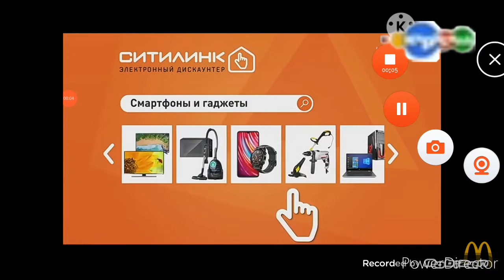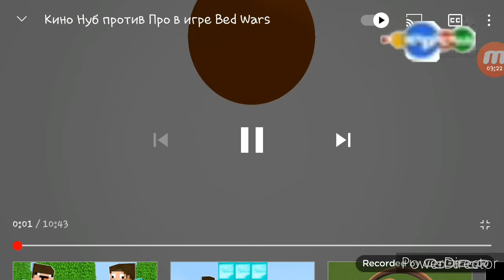Качели. Смешные моменты! Among Us в Dr. Cat и кино "Нуб против Про в Bed Wars" #6